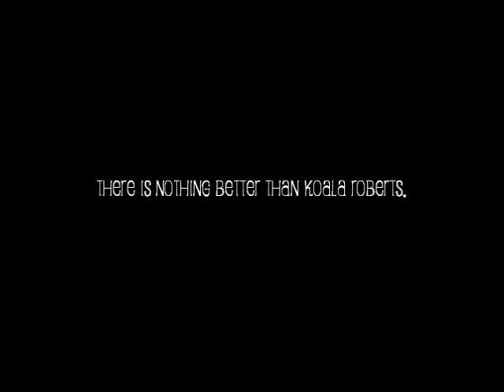Koala Roberts Season 3 Trailer